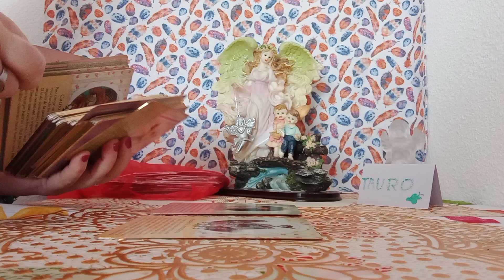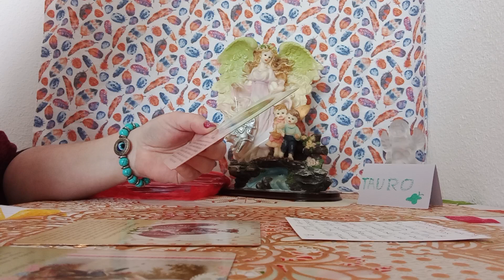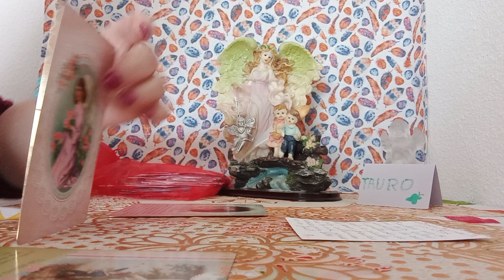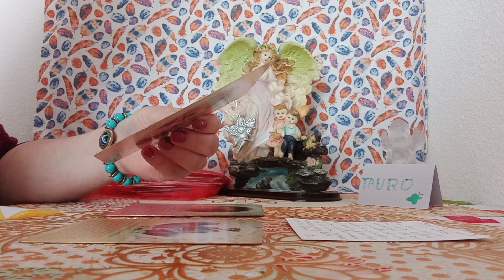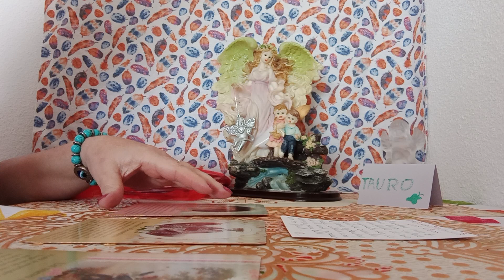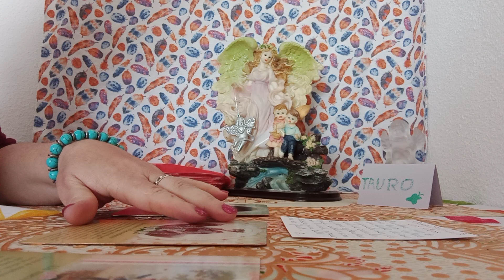DE LA GUARDA💥